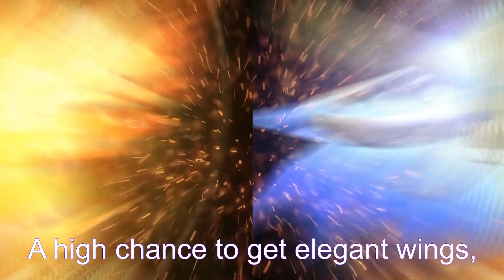Demon hunters are gathering. Fight or flight.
Join the battle now!✨ Go AFK and rotate the screen as you wish in the medieval world of this MMORPG.